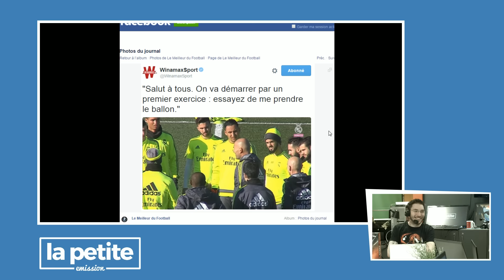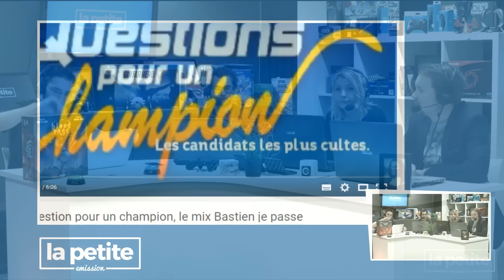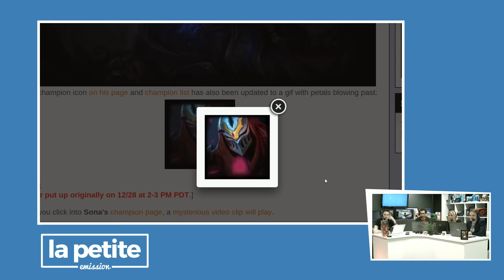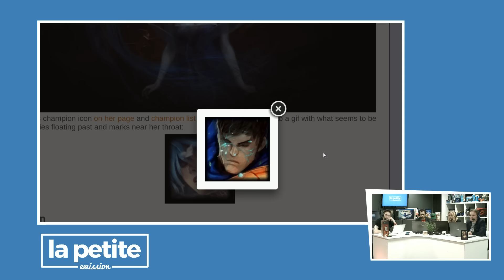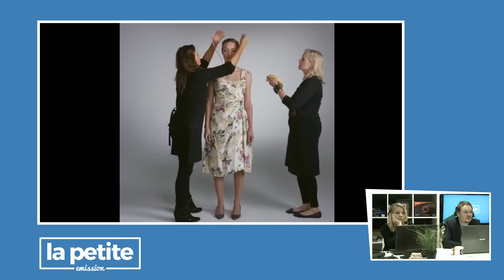Tour de magie de la semaine par Zouloux? - La Petite Émission #46.2